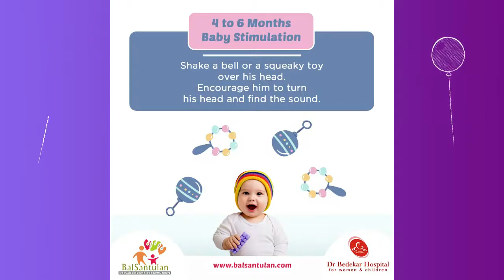4 to 6 months Baby Stimulation:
4 to 6 months Baby Stimulation:
Shake a bell or a squeaky toy over his head.
Encourage him to turn his head and find the sound.